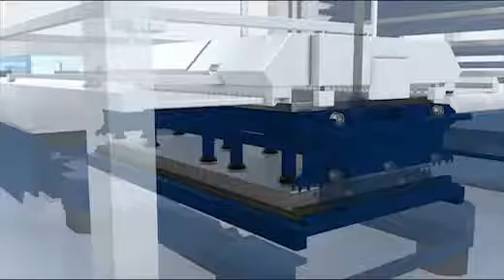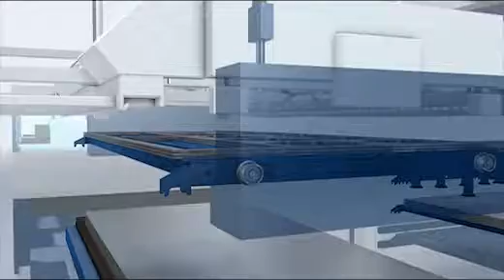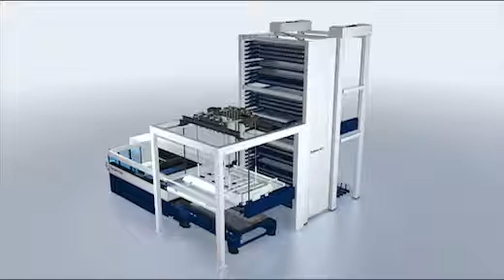Harvey Vogel adds automation to our new fiber optic laser!